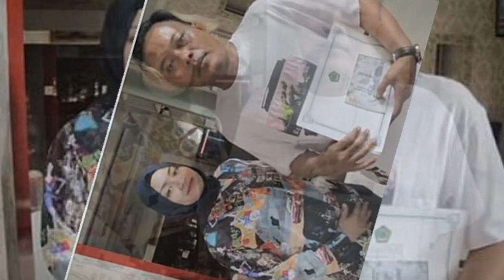Baru Kali Ini Sule Merasa Cemburu Dengan Nathalie Holscer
Ketika masuk ke dalam keluarga Sule, Nathalia diterima dengan baik oleh anak-anaknya. Oleh karena itu Nathalia lebih banyak menghabiskan waktu dengan anak-anak Sule ketimbang dengannya. Hal itulah yang membuat Sule justru merasa sepi dan sendiri.

Jarang menemani Sule, Nathalie lebih banyak meluangkan waktu untuk anak-anak sambungnya, terutama dua anak terakhir Sule, yakni Ferdi dan Rizwan. Rasa sepi itu diungkapkan oleh Sule kepada teman baiknya, Andre Taulany, seperti yang ditayangkan di kanal YouTube salah satu televisi swasta, Kamis, 1 April.